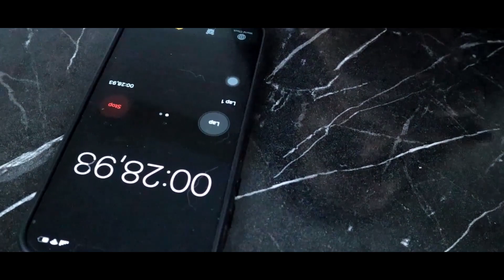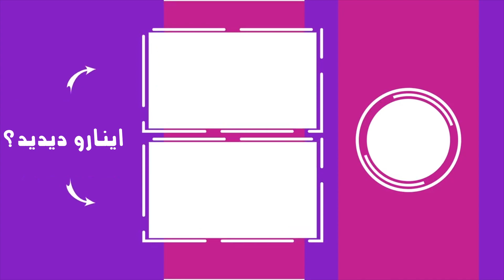رکورد گینس و زدیم ⁉️ داره سخت میشه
Break The MOST World Records

رکورد گینس و زدیم
 داره سخت میشه